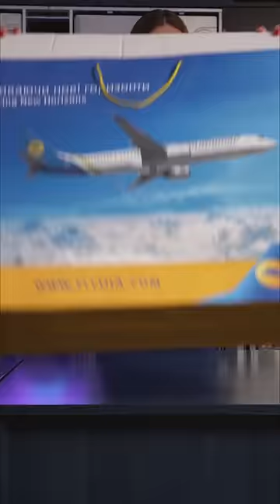Unboxing Boeing 767-300ER